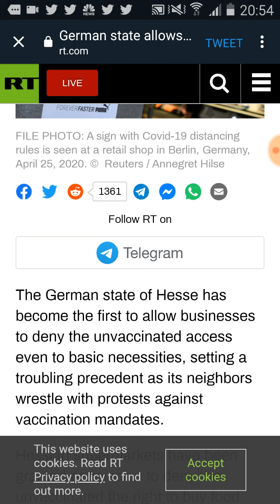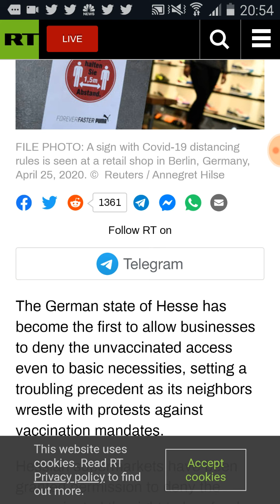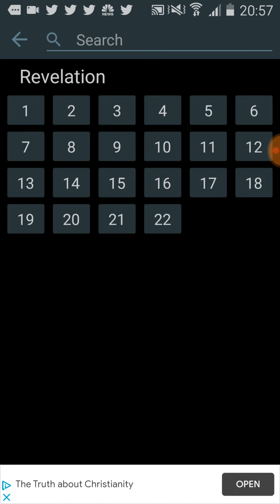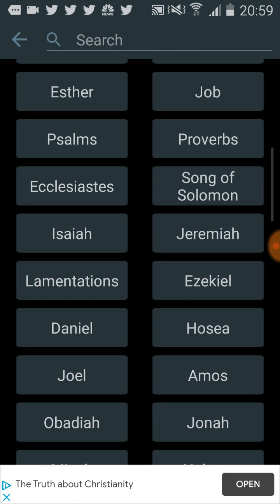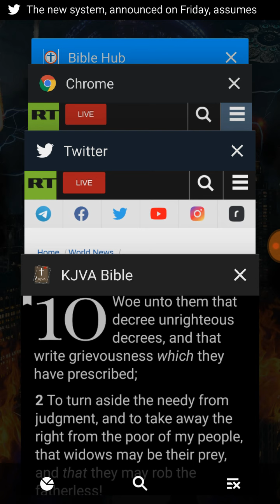New ban from groceries and essentials in German state